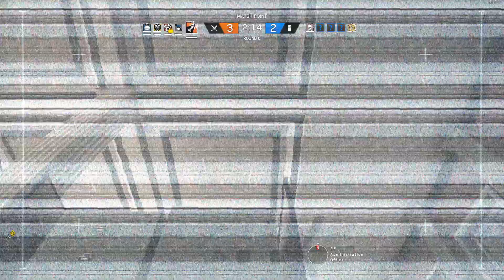filmipatka 4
4 osa